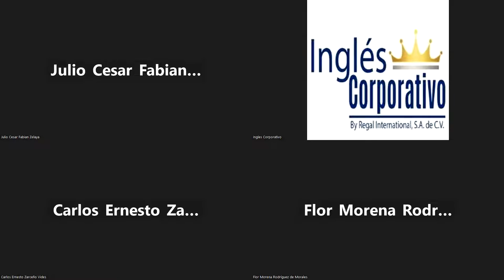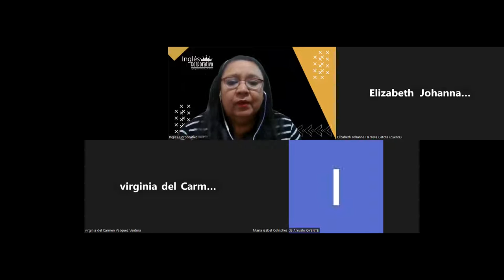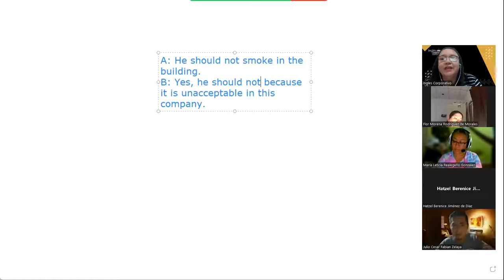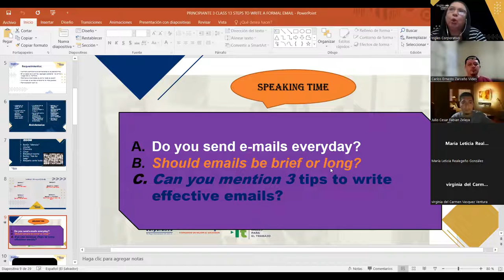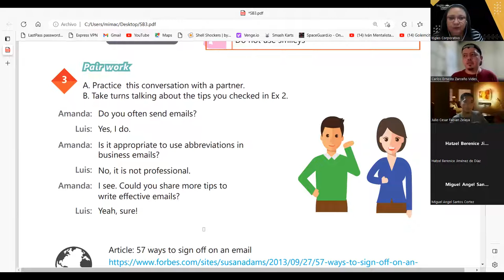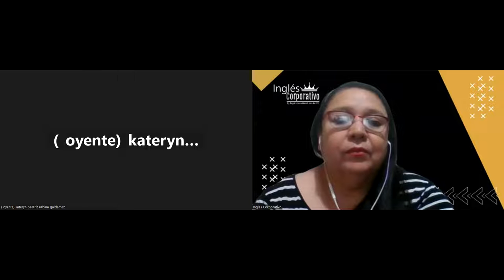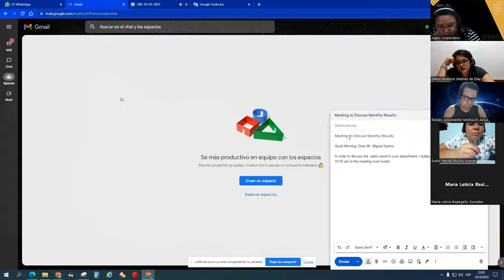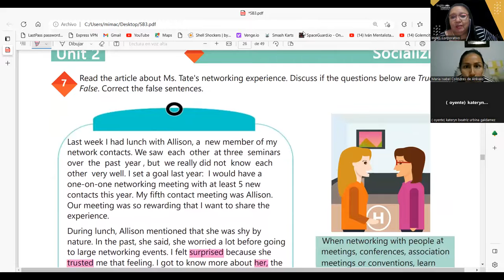SESION 13-24-03-2023-29750-8048-0035/2023-CARBALLO-STEPS TO WRITE A FORMAL EMAIL